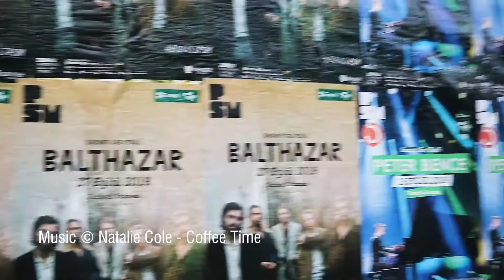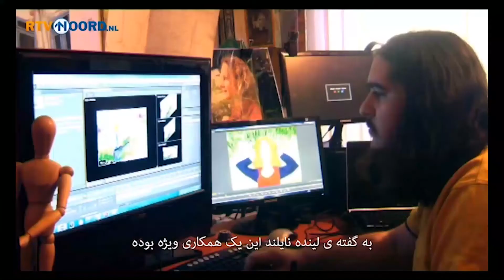Istanbul Vlog-Part 3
If you liked my vlog please give it a thumbs up and don't forget to subscribe to my youtube channel for more videos! make sure to leave me a comment and follow me on other social media pages:
Instagram.com/samchegini
Facebook.com/samcheginiofficial